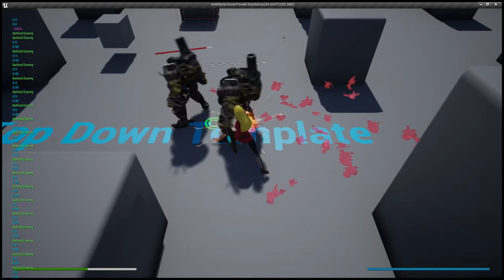Hold My Ale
Sneak attack with critical hit